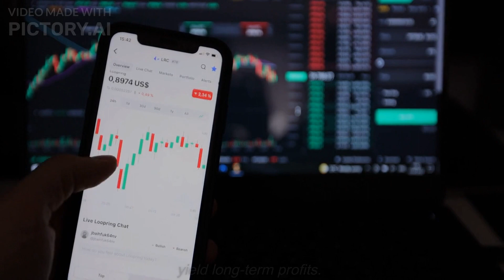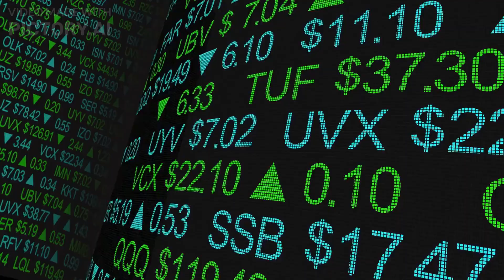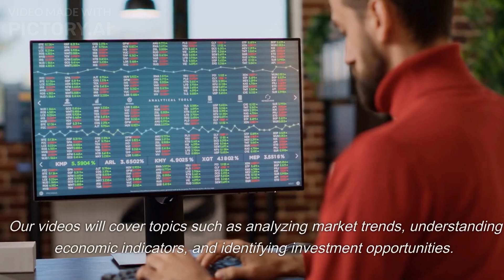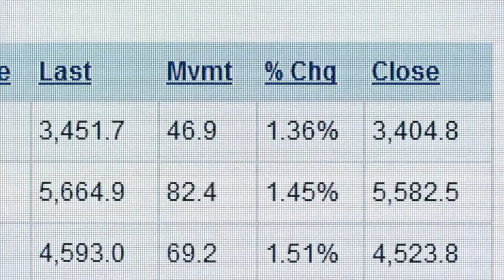BUSINESS AND FINANCE